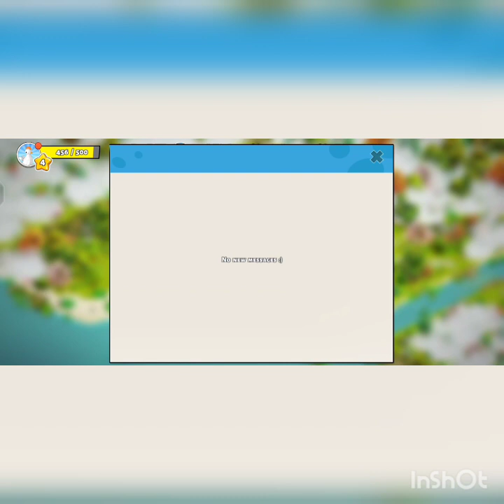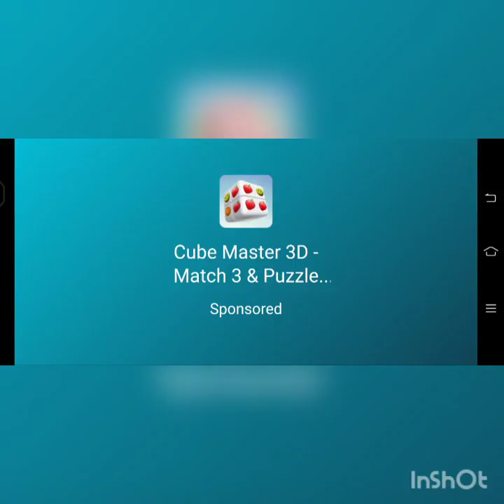Family Island game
amazing adventure game